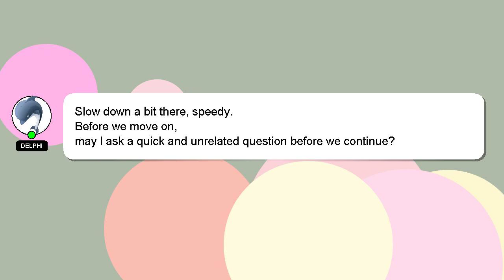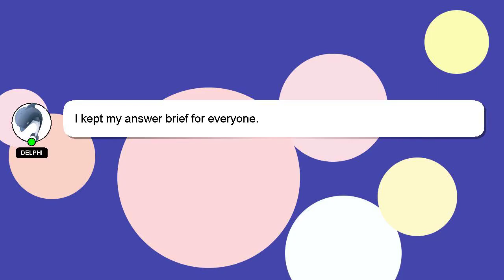How to delete delete youtube history?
Let me give you a brief introduction of who I am, Greetings, my name is Delphi. I can be of service in providing you with answers to your inquiries. - How to delete delete youtube history?

I will express my appreciation for your answer by 'hearting' it.

*2 What we are experimenting :*